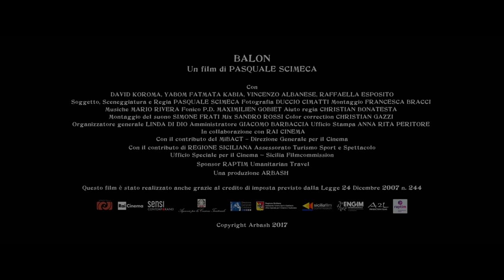THE BALL (BALON) Trailer | PÖFF 2017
Official Selection – Competition
The Ball (Balon) by director Pasquale Scimeca, Italy, 2017

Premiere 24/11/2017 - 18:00